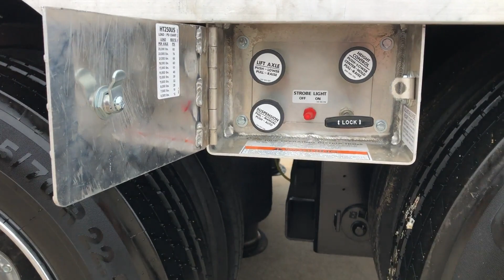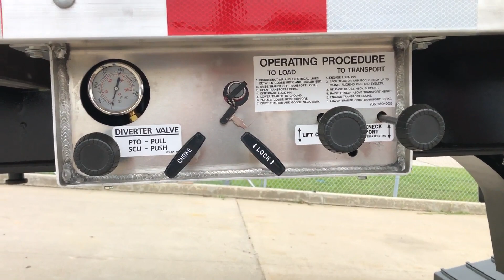2022 TRAIL KING 80 HG HYDRAULIC DETACH 29' 7" AG FLOOR For Sale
* Trail Kings New Hydraulic Full-Width Loadable Neck Design TK-80 70,000 lb  in 16' Capacity  Ag Alum. Pull-Out Detach.
* Wet Kit Powered & Self Contained 13 HP Honda & - Controls at your finger tips !
* 10' 10" Neck or Top (14" Pin-88" Swing). 29' 7"  - Full Loadable Main Floor ( Aluminum Package Top & Rear Bogie)
* NOTE: 10'2" Neck 80" Swings & 30' 1" Floors available as well.
* The Most Versatile Hydraulic Neck Platform in the Industry today.
* Neck & Platform Design can Adapt to Changing times and Industry Demand !
* For Questions on this and other Platform Completions Call:

* Trailers Priced to Sell !

* Complete Correct  Break Down Information Call:  Ask for   "Terry"